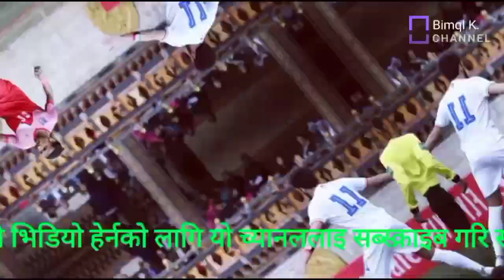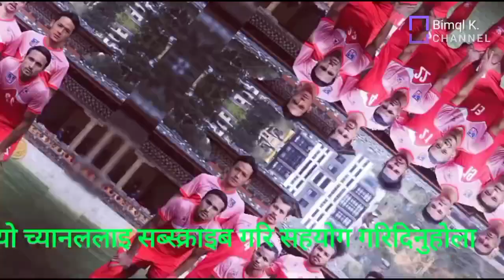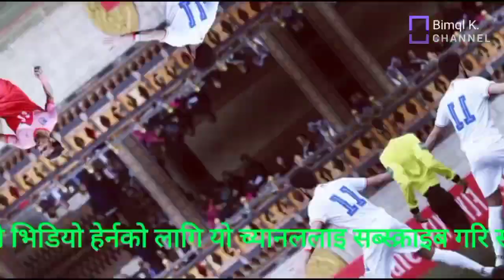Announcement of Nepali team for tri-national football competition. Here is the list.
त्रि देशिय फूटबल प्रतिस्पर्धामा नेपाली टिमको घोषणा भएको छ। यश भिडियो भित्र को को टिममा परे को को परेनन समावेस गरेको छु।